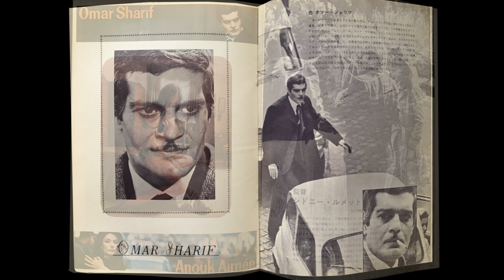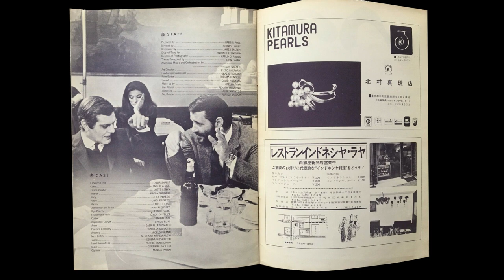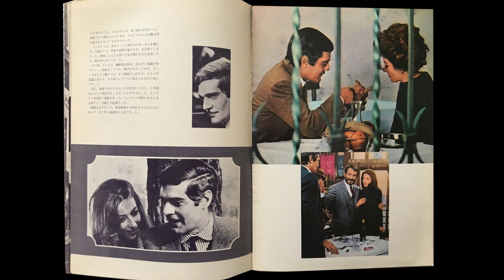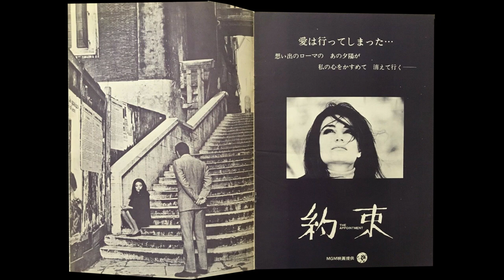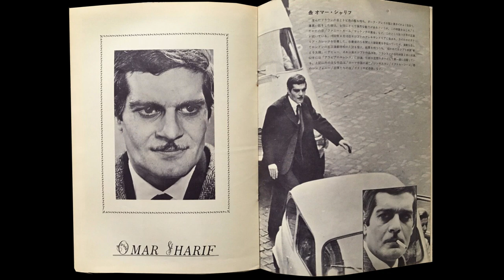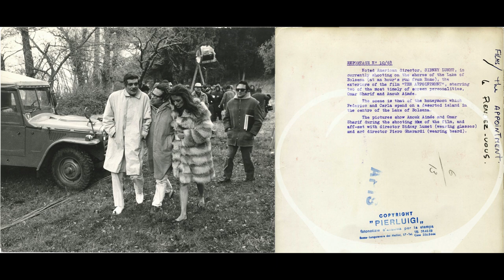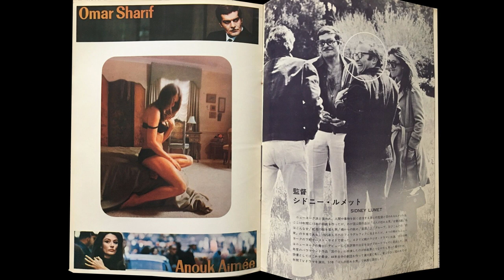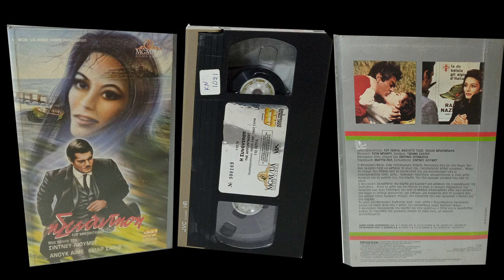Michel Legrand – The Appointment Suite (part 1 & part 2)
from:
Michel Legrand, John Barry, Don Walker, Stu Phillips – The Appointment
Film Score Monthly – FSM Vol. 6 No. 11 (USA, 2003)
the film:
The Appointment (1969, Sidney Lumet)